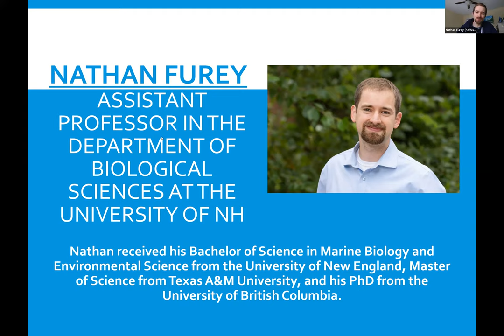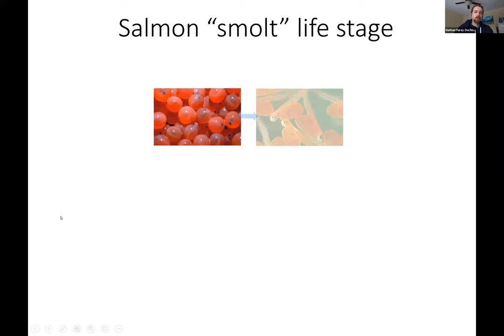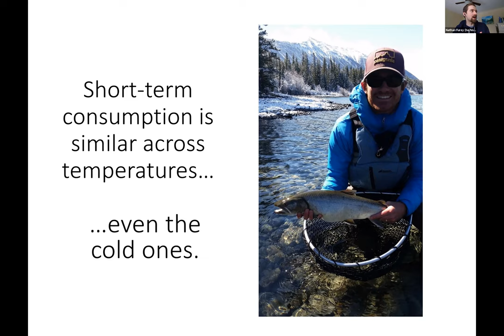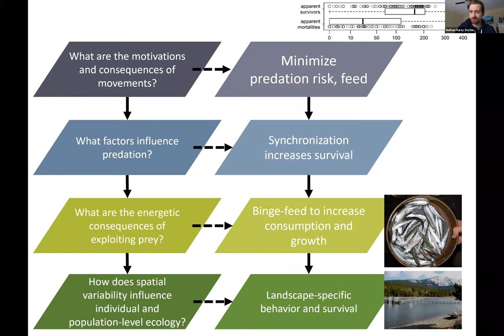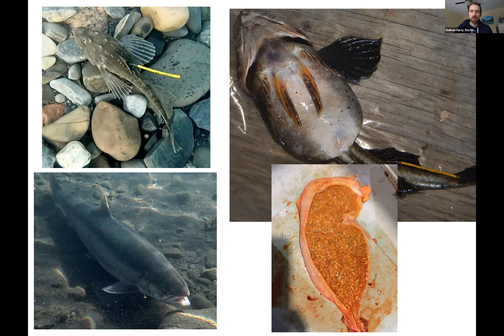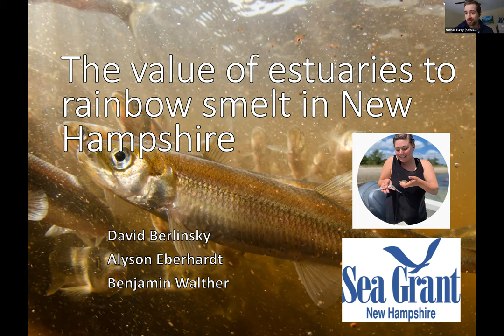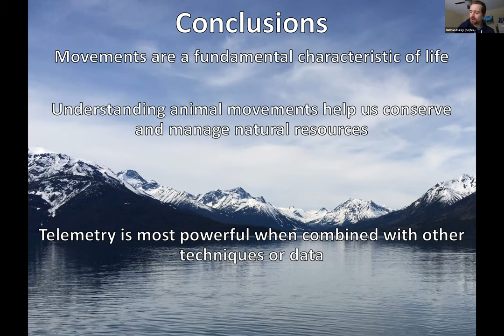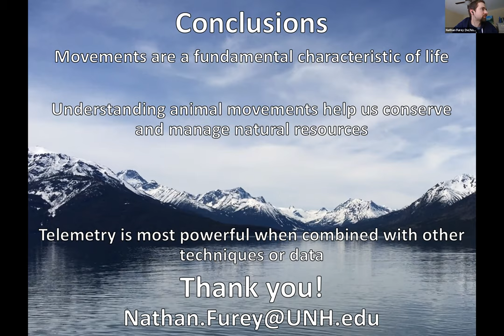Lunch & Learn Lecture: Nathan Furey, Animal Movements, Feb 2021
Animals move, largely to feed or to avoid being food for a predator. Dr. Nathan Furey, Assistant Professor at UNH, will use his work to explore how studying animal movements, focusing on fish, can teach us how animals interact with their environments and each other. This presentation will span examples from salmon in British Columbia, fishes of the high Canadian Arctic, to seabirds of New Hampshire.